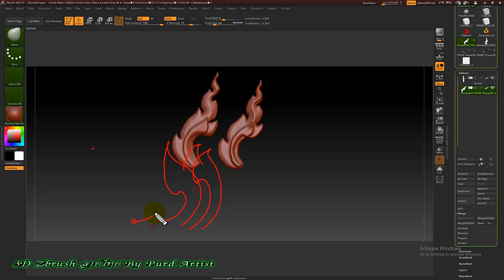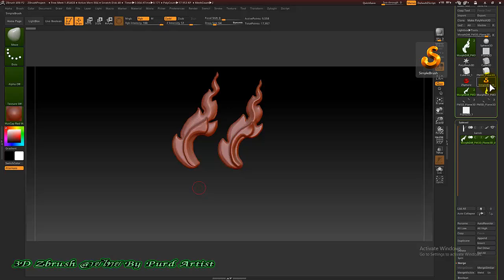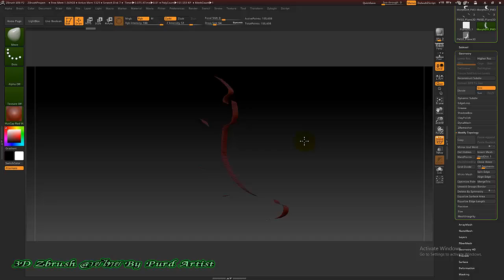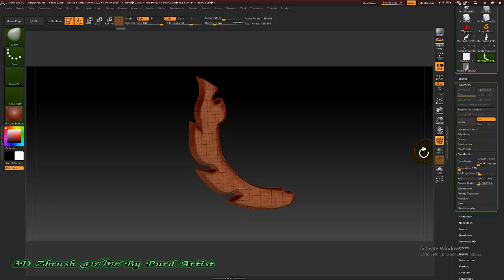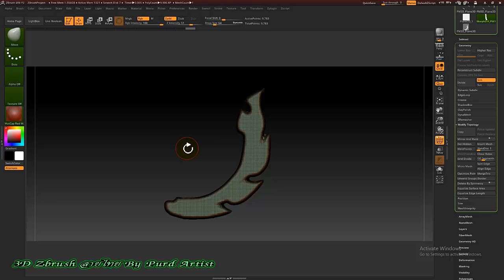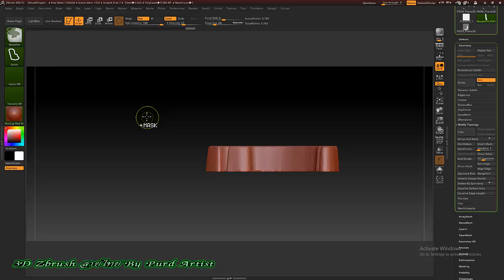หลักสูตร ออกแบ3D Zbrush งานพุทธศิลป์ - 33 ปั้นส่วนประกอบลาย กระหนก ตัวกาบ ตัวเหงา 1